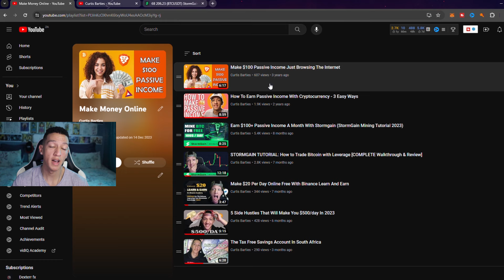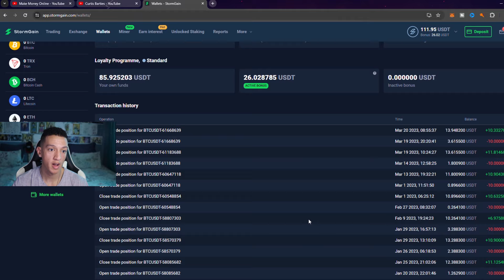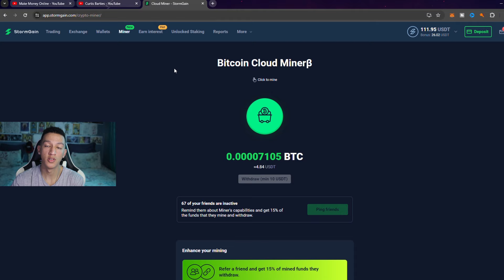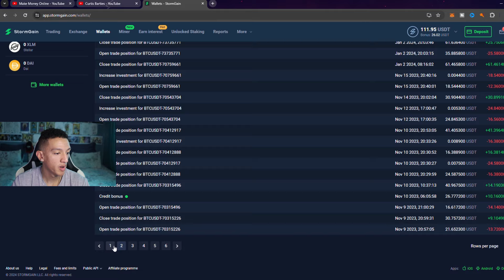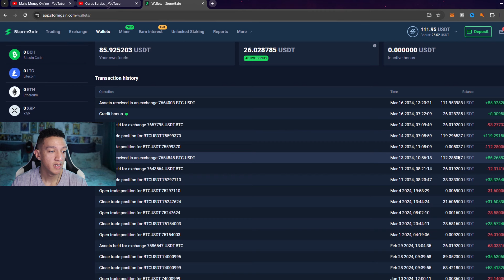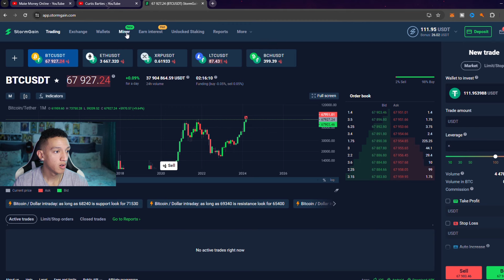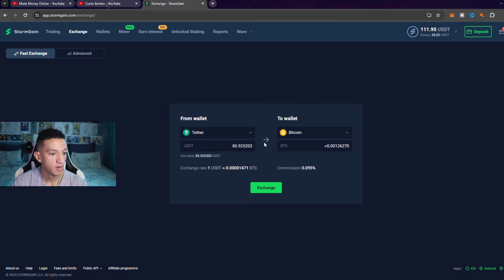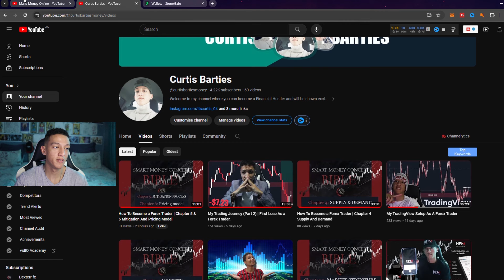Generating $100+ Income with StormGain (Bitcoin Mining/Trading)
Strom Gain: User-friendly crypto trading platform with secure transactions, real-time data, diverse coins, powerful tools, and a built-in mining feature.

♥BTC: 338sAPmBf6ousuq6hEmBmq6CeccKNanzdL
♥ETH: 0x4Dd57F07802f75f7393E8956212Cc62287B4A00b

About StormGain?

Strom Gain is a leading cryptocurrency trading platform that enables users to engage in digital asset trading with ease and efficiency. It offers a user-friendly interface and a comprehensive set of tools and features to help both beginners and experienced traders navigate the dynamic world of cryptocurrencies.

With Strom Gain, users can access a wide range of popular cryptocurrencies such as Bitcoin, Ethereum, Litecoin, and many more. The platform provides real-time market data, allowing traders to make informed decisions based on the latest price trends and market movements.

One of the notable features of Strom Gain is its emphasis on security. The platform implements robust security measures, including advanced encryption technology and two-factor authentication, to ensure the safety of users' funds and personal information.

Strom Gain also offers a variety of trading options to cater to different trading preferences. Users can engage in spot trading, where they buy and sell cryptocurrencies at current market prices, or explore the benefits of margin trading, which allows them to amplify their potential profits by trading with borrowed funds.

Furthermore, Strom Gain provides a demo trading account, allowing users to practice and familiarize themselves with the platform's features without risking real money. This is particularly beneficial for novice traders who want to gain experience and develop effective trading strategies.

Risk Warning: Trading Derivatives (Forex/Crypto Currency) carries a high level of risk to your capital and you should only trade with money you can afford to lose. Trading may not be suitable for all investors, so please ensure that you fully understand the risks involved, and seek independent advice if necessary.